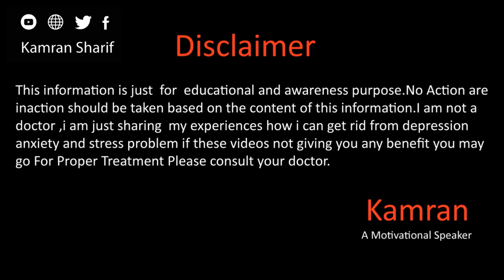Don't Share Your Mental Problems With your friends By Kamran Sharif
Hope You all will be doing fine there in this video we will take about Dont tell your mental problems with any one for more details please watch the video and if you need private coaching you may contact at
Gmail
You Mar Write us email at